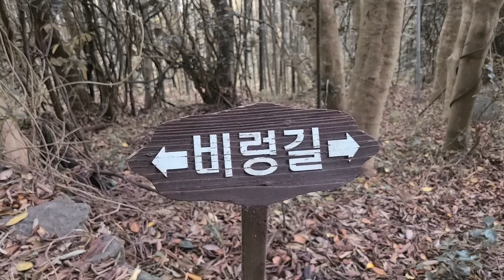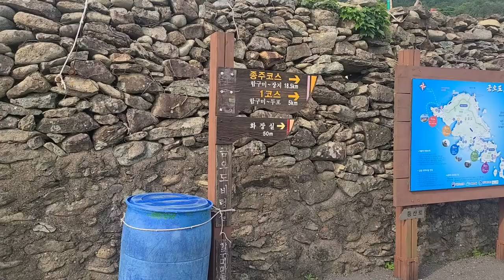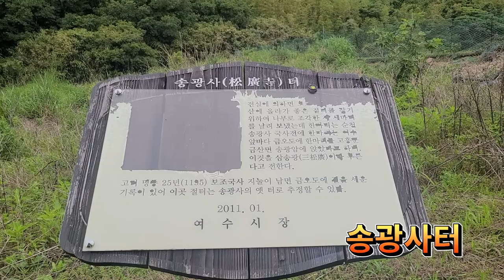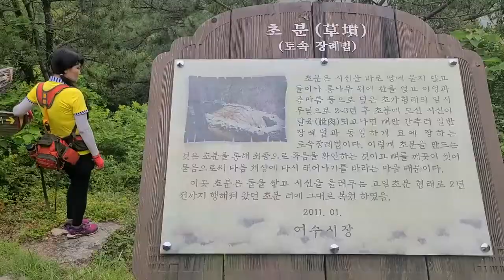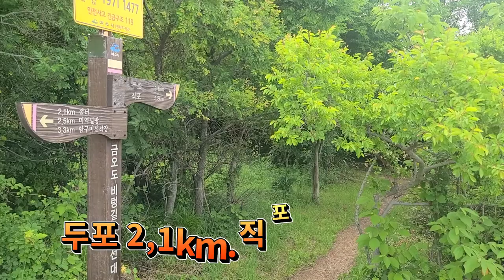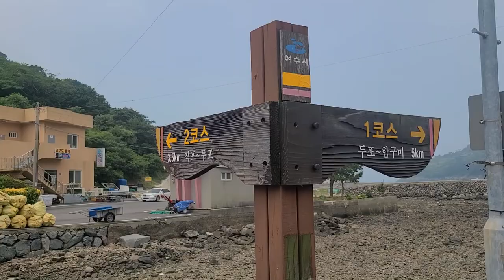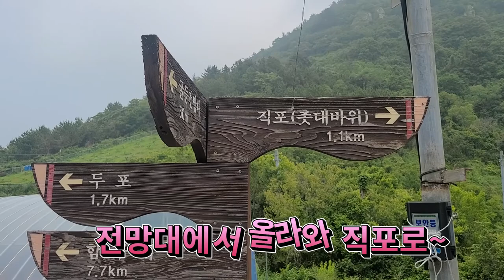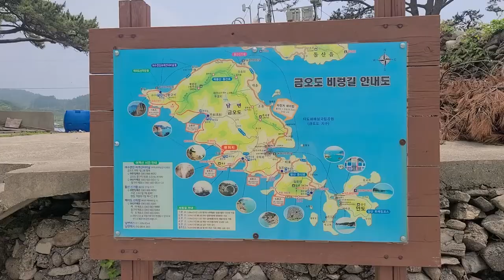여수금오도비렁길1~2코스트레킹완주영상,금오도버스,택시이용팀.걷기만해도힐링이되는비렁길.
아슬아슬한 절벽위의 비렁길.
큰 오르내림이 없어~
걷기만 해도 힐링이 되는길입니다.

코스:(버스이동)함구미~미역널방 ~송광사절터 ~초분~신선대 ~두포~굴등전망대 ~촛대바위 ~직포(버스이동-여천)
1~2코스 8,5km/약4시간소요.